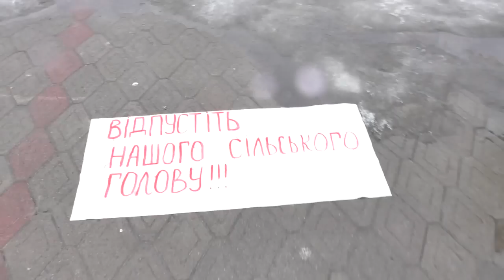Полтава 4.2.2016 Областная прокуратура не слышит громаду